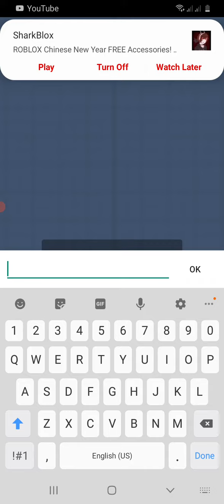My First Rocket